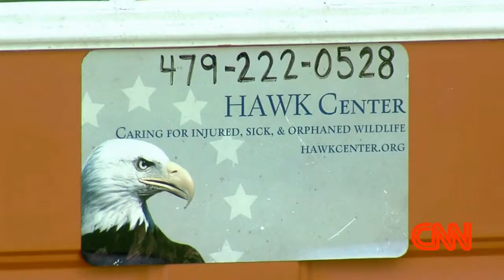iFIBER ONE NEWS (07/06/15) Final